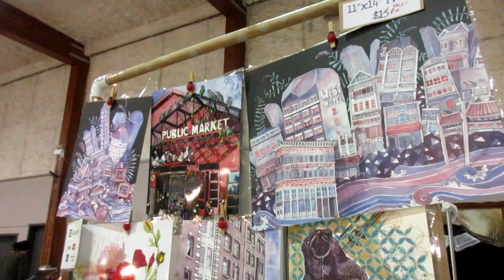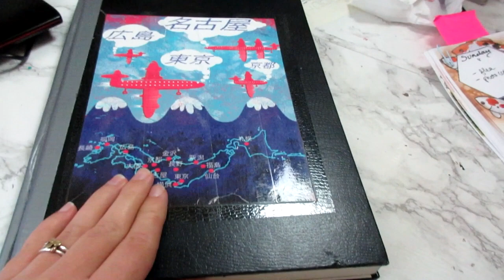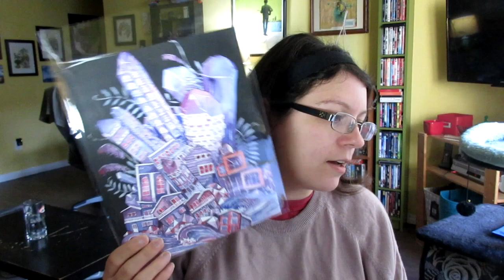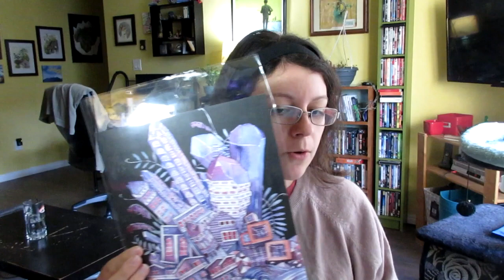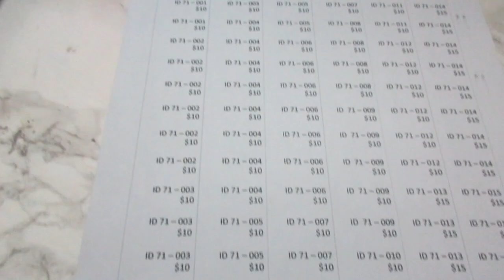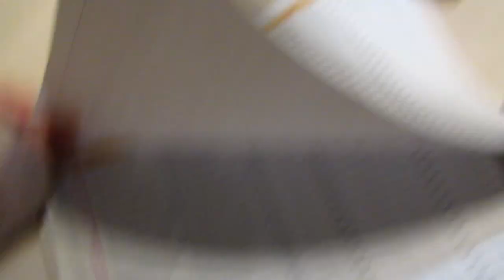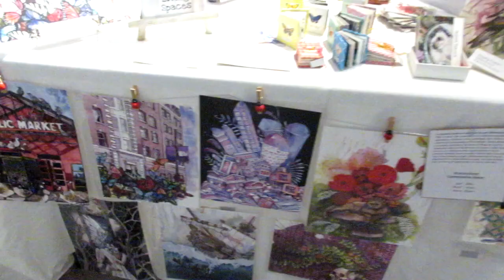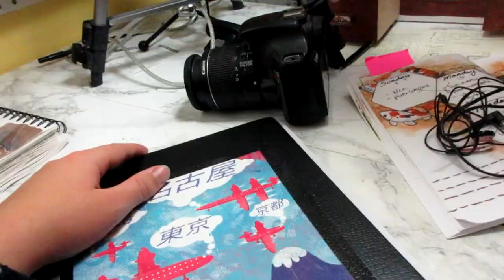(Vlog) Move-in Day at the arts market!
Packing and moving into the pacific arts market, an open gallery space for rent in Vancouver, BC! Is it worth the rent? I'm getting skeptical...